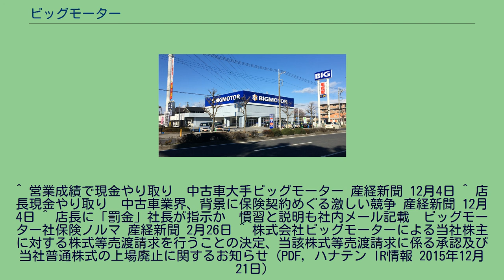ビッグモーター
株式会社ビッグモーターは、中古車の売買を中心にした中古車販売会社。
販売から買取・車検・修理・板金塗装・損害保険・リースなど、自動車に関することを全て自社で100％対応する「ワンストップショッピング型」の店舗を西日本を中心に展開している。
2005年4月25日、関西地区の老舗の中古車ディーラーである「ハナテン」（本社：大阪市城東区）に資本参加し、グループ傘下に収める。
2013年10月以降、フランチャイズ店舗を除くハナテン直営店舗の店名を「8710」（ハナテン）から「BIGMOTOR」に変更。
CMキャラクターには、俳優の西村雅彦を起用していた時期もあったが、その後スタッフ出演のCMを経て、大森南朋や佐藤隆太が起用されている。
ラジオCMでは川平慈英がナレーションを務めてるものがあり、主にFMラジオのスポットCMとして多く放送されている。
令和2年10月時点、オープン準備中の店舗も含み以下の都道府県に出店している。
FC店は株式会社ビーエムホールディングス（本社はハナテン本社内）による運営。
2016年12月4日に産経新聞が、ビッグモーター社内で自動車保険の契約について月間目標額が定められ、目標を下回った販売店の店長が上回った店長に現金を支払う慣行があり、会社側は各店舗の分配表を作成しつつ、店長間のやり取りを黙認していたと報じた。
これに対し、ビッグモーターの顧問弁護士や総務部の担当者は「分配について社内に規定はなく、会社と関係なく店長間で慣習的に行われていた」と事実を認めた上で、「会社からは一切強制していないため、違法性はないと認識している。拒否できない空気があったのであれば、会社として配慮すべきだったかもしれない。不満がある店長がいるくらいなら、現金授受をやめればいいと店長側に伝えた」と話した。
2017年2月26日には同じく産経新聞が、関係者の話として2015年6月に全社員宛てへ送られた兼重社長名での社内メールに「保険選手権大会に関して」とのタイトルで「罰金を払うということは、店長としての仕事をしてないということだ！」「罰金を払い続けて、店長として（中略）恥ずかしくないか！」「過去に（達成可能な）1人当たりの増収額を全店長に質問したところ、50万円なら可能というのでそれなら25万円なら間違いないねということで月額25万円を基準にスタートしました」との記載があり、兼重社長自身が設定に関与したことを示す内容があったと報じた。
同社は、産経新聞に対して20日付の文書で「『会社としての関与』という質問には、2016年12月の記事に対する取材で説明しています。不適切な罰金であると考える方もいらっしゃることも踏まえ、店長間での行為としても中止させています」と回答した。
^ 営業成績で現金やり取り　中古車大手ビッグモーター 産経新聞 12月4日 ^ 店長現金やり取り　中古車業界、背景に保険契約めぐる激しい競争 産経新聞 12月4日 ^ 店長に「罰金」社長が指示か　慣習と説明も社内メール記載　ビッグモーター社保険ノルマ 産経新聞 2月26日 ^ 株式会社ビッグモーターによる当社株主に対する株式等売渡請求を行うことの決定、当該株式等売渡請求に係る承認及び当社普通株式の上場廃止に関するお知らせ (PDF, ハナテン IR情報 2015年12月21日)